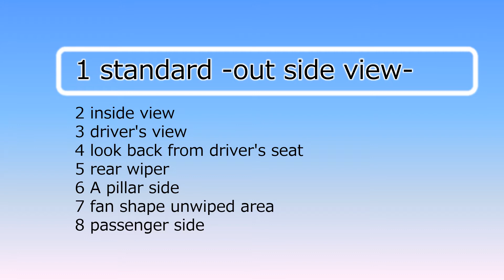Honda N BOX(JF3, 2017) wipers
拭き残し→Aピラー 5.5cm、運転席前の扇形 7.5cm、助手席前の三角形 1.0cm、室内からのワイパー見え有り
2017年9月に発売された2世代目のN-BOXです。
軽自動車にしては珍しくフラットブレードワイパーが採用されました。ミツバ製で、3世代目フィット(GK3)に比べても細身の新しいワイパーです。
停止時にフロントガラス下端の下へ収納されていて、室内からの見た目がすっきりしています。「助手席前の三角形」も1cmと低く抑えられています。
「スーパー・ハイトワゴン」と呼ばれるこの分野のクルマ達は、ガラスの縦が長いので総じて拭き残しが多め。「運転席前の扇形」が10cmを超えるクルマも多いです。しかし2世代目のN-BOXでは7.5cmに抑える事が出来ているので、もっと頑張れると思います。
各社の「スーパー・ハイトワゴン」を見比べてみて下さい。

1) Unwiped area at A Pillar side; 5.5cm
2) Fan-shaped unwiped area in front of the driver; 7.5cm
3) Triangle unwiped area in front of the passenger side; 1.0cm
4) Wipers are completely hidden from the driver when not in use; not hidden

This is the 2nd generation Honda N-BOX, which released in September 2017 in Japan.
Flat blade wiper were rarely used in K-Car. It is made by Mitsuba Co., Ltd. A new design wiper that is slimmer than the 3rd generation Honda Fit(GK3).
When the wipers are stopped, it is stored under the lower edge of the front windshield. The driver's view is very clean. And the "Triangle unwiped area in front of the passenger seat" is also kept as low as 1cm.
The cars in this category, called "Super Height Wagon", have a long vertical front windshield length, so they are generally left large unwiped area. In many cars, the "Fan-shaped unwiped area in front of the driver seat" exceeds 10cm. However, the 2nd generation Honda N-BOX(JF3) has been able to reduce to 7.5cm, so I think that other cars can do their best.
Please compare the "Super Height Wagon" of each bland.

スーパーハイトワゴン | K-car minivan "Super Height Wagon"
三菱 eKスペース、日産 デイズ・ルークス | Mitsubishi eK-Space (B11A, 2014), Nissan Dayz Roox (B21A)
三菱 eKスペース、デリカ・ミニ、日産 ルークス | Mitsubishi eK-Space, Delica Mini (B34A, 2020), Nissan Roox (B44A)

Hondaの軽自動車 Nシリーズ各車 | Honda's K-car "N-series"